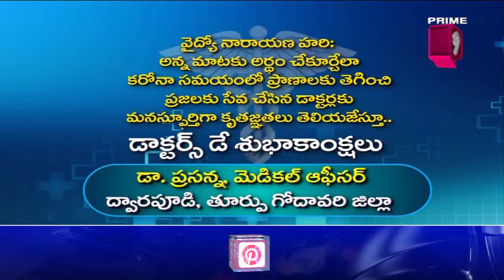Doctors Day Special With Dr Suresh | Mandapeta | East Godavari District | Prime9 Health